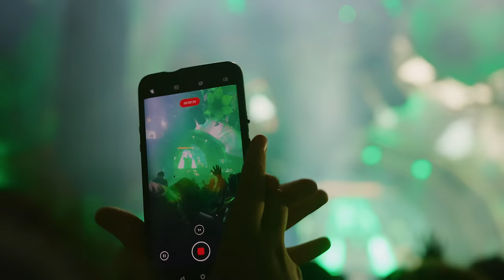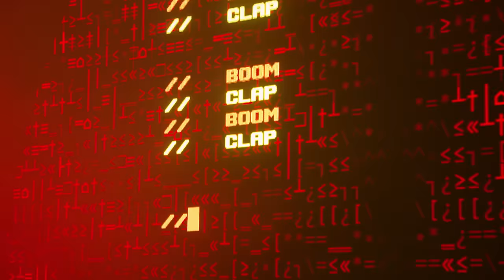Armin van Buuren (full set) - Mainstage - Mysteryland 2022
Today is a gift, unwrap the present. The Mysteryland 2023 tickets are online now! Head to our ticket shop to secure your spot and be part of our 30 years celebration